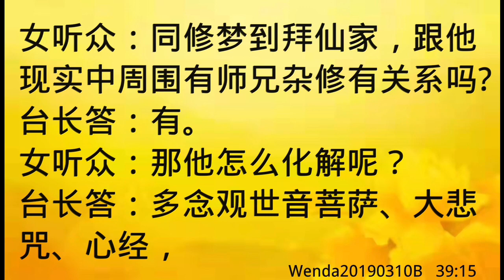卢台长开示：梦到拜仙家Wenda20190310B 39:15